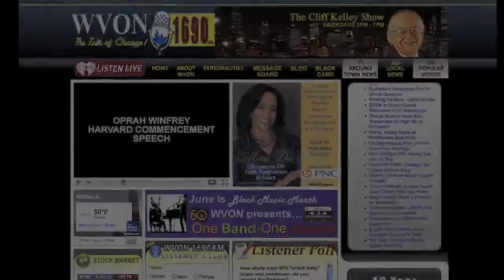Black Music Month: WVON 1690am salutes Atlantic Starr